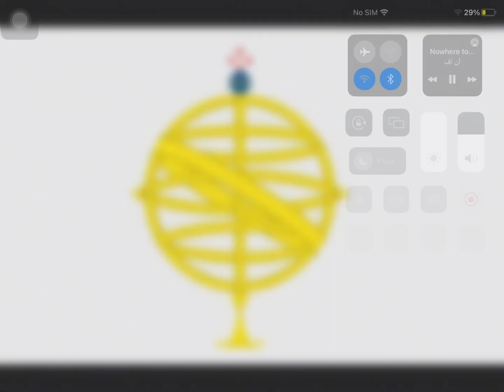🇧🇷Historical flags of Brazil 🇧🇷